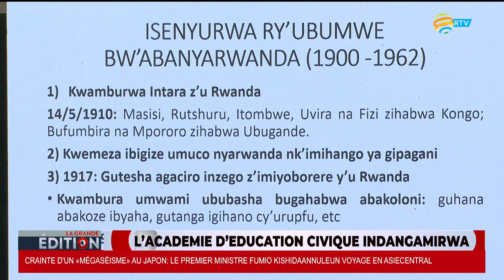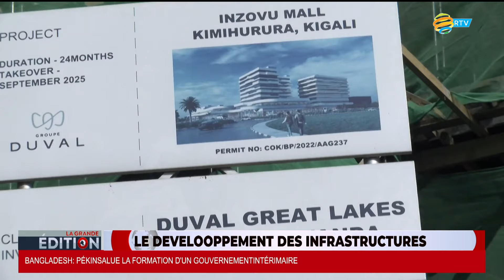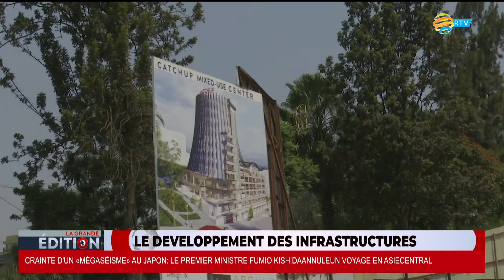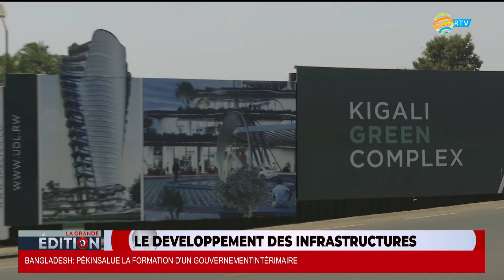LA GRANDE EDITION: 09.08.2024